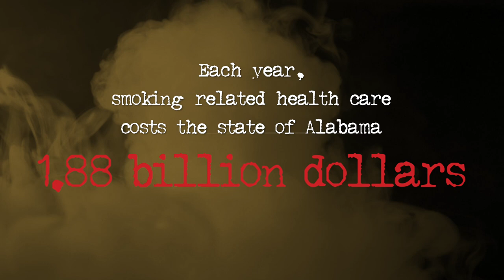Escape the Vape